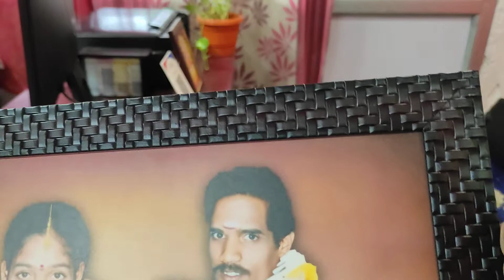low price art photo frame sale in tamilnadu cell 8807033937